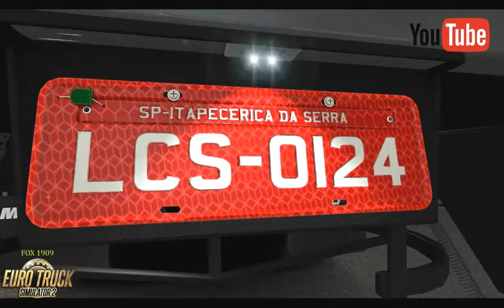(ETS2 v 1.31) TRAILER METALESP MOVING FLOOR V0.2 by LS3DWorks (Lucas Santana)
▄▀▄▀▄▀▄▀     INFO:)    ▄▀▄▀▄▀▄▀
This mod adds a Metalesp Moving Floor trailer to your game.
(Same mod used in Expoforest 2018).

- Standalone model;
- Cabbles suport;
- Empty and Loaded version;
- 6 Color variants;
- 3 Cargoes variants

Credits:
LS3DWorks (Lucas Santana)

Place photos of my modifications on Facebook.
Dear fans of ETS2 and ATS, I am not responsible for stolen modifications because
I'm not the author only shows and tests ...
The author is the one who issues modifications to download and signs for this modification.
Have fun
I greet you

FOX 1909

My PC:
CPU: AMD Athlon ™ X4 880K, 4 × 4000 MHz, with AMD TurboCore up to 4200 MHz
Mainboard: ASUS A68HM-PLUS, FM2 + socket, AMD A68H FCH, 4 × SATA III, RAID support, 2 × USB 3.1, 2 × USB 2.0, 2 × front USB, 1 × PCIe X16, 1 × PCIe X1, 1 × PCI, 2 × PS / 2, 7.1 HD audio
Case: ATX Design Midi-Tower Deepcool Dukase, color black, closed, side panel with window included
Power Supply: 500 Watt CSL Silent Power Supply, 82% Efficiency
PowerColor AXRX 460 4GBD5-DHV2 / OC RX 460 Red Dragon 4GB graphics card
I bought in OTTO.de